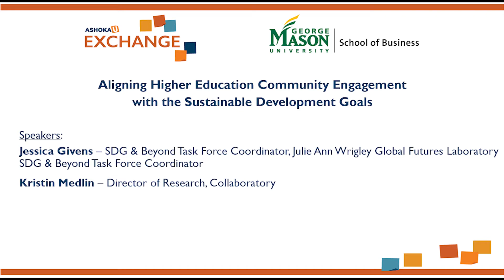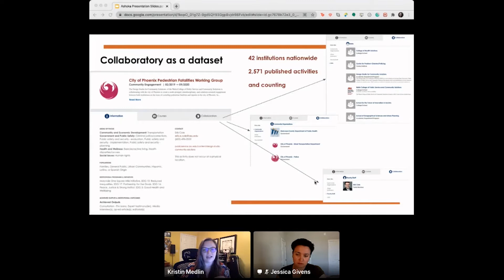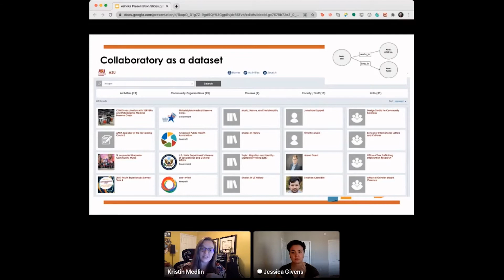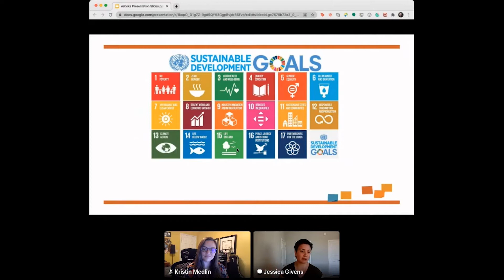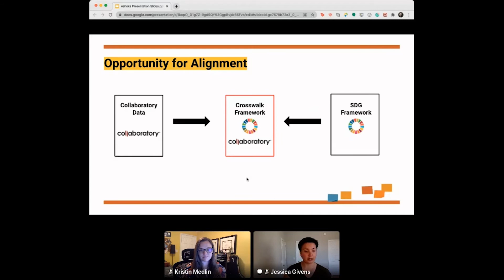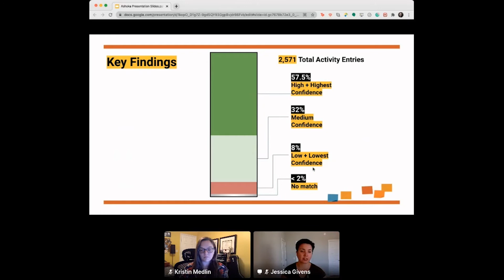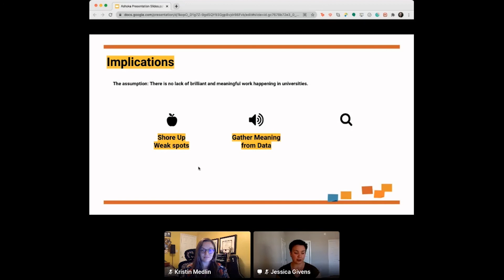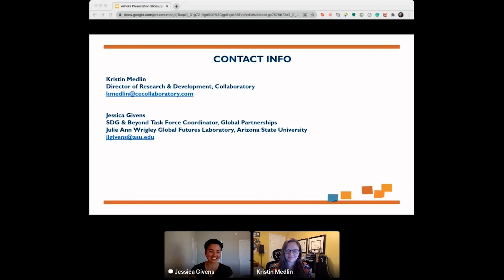Aligning higher education community engagement with the Sustainable Development Goals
17 Sustainable Development Goals (SDGs) were adopted by all United Nations Member States in 2015 as a universal call to action to end poverty, protect the planet, & ensure that all people enjoy peace & prosperity by 2030. Higher education is uniquely positioned to respond to the 17 SDGs, particularly through the work faculty, staff, & students conduct alongside community partners to address pressing needs & respond to evolving challenges. This workshop will align partnership efforts with SDG progress to reify the strategic value of higher education community engagement & strengthen capacity to educate students on issues of global concern.